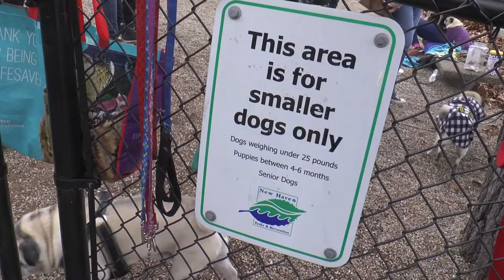THAT: Inside New Haven's Pug Meetup Group